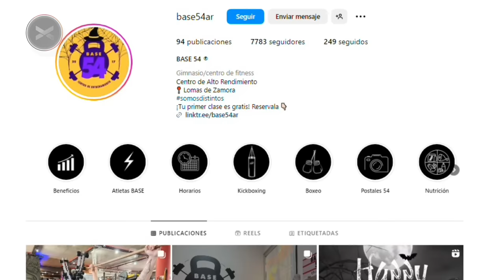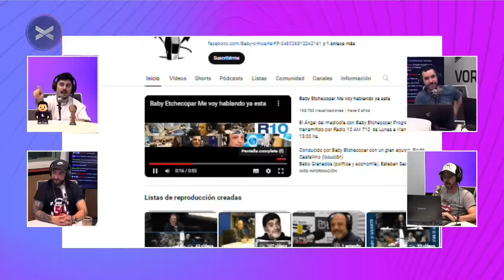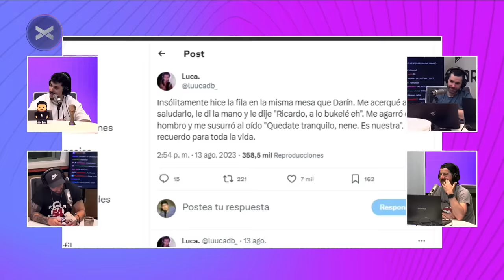ParenLaMano - Cristian Castro, Nicky Nicole - 26/10 | Vorterix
00:00 Intro
03:00 Rober desaparecido
06:00 Pelea arreglada
08:40 El gupo está bien, pero Rober está mal
12:00 La rutina de Rob
14:30 Cristian Castro, Nicky Nicole y más invitados
16:10 Barrabrava con piluso, no pelea, sino que protege
22:00 Futbol argentino en Brasil
24:50 BOOOOCA
33:40 La Segunda
35:00 El puntaje de Rober
37:20 Rober entrena TODOS los días
39:40 Manejando el enojo
43:30 Rober aprende rápido y se entrega
51:00 Falta de aire
55:40 Se viene el sparring INTENSO
1:00:00 Rober llega bbbbárbaro a la pelea
1:02:00 Rober entrenando se siente muy bien
1:04:30 Meter una mano es motivador
1:06:30 Gracias Base54
1:08:40 Farmacity
1:10:30 La comida de La Esperanza de Los Ascurras es excelente
1:12:00 Baby Etchecopar puteando amas de casa y a Messi
1:30:40 Jim Carrey
1:35:52 Nuestros humoristas favoritos
1:37:00 Al Pacino tiene pinta de falopero
1:38:00 Brandoni rematando chistes
1:39:25 Darín twittero